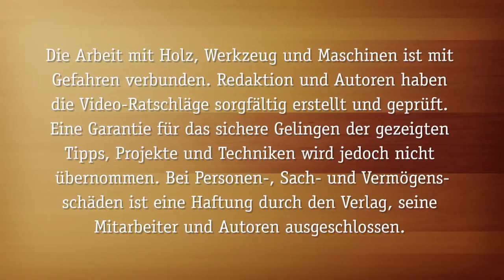Reparieren Sie Möbel-Risse im Nu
Füllen und Kaschieren wie die Profis: HolzWerken-Autorin Melanie Kirchlechner zeigt, mit welchen Kniffen Ihnen Reparaturen an Möbeln viel leichter gelingen.

HolzWerken 117 wartet mit vielen schönen Projekten und praktischen Tipps auf: Wie wäre es mit einer zweisitzigen Bank? Die diagonal verlaufenden Zargen sorgen für eine frische Optik. Oder einem schönen Loungetisch für drinnen oder draußen. Ganz praktisch wird es mit diesem Projekt: Bauen Sie sich einen WerkTrainer – eine mobile Werkbank und Werkzeugkiste in einem!

Mehr Projekte und Werkstattwissen in dieser Ausgabe:

- Verbindungen Teil 17: Blattstoß mit Spannkeil
- Wohlige Wärme: Nachrüstbare Heizsysteme für die Werkstatt
- Dekorative Fassade: Furnieren von kleinen Projekten
- Multi-Adapter-System für die Oberfräse Teil 3: Bündigfräswinkel und Kreisfräsplatte
- Ohne Hitzeschäden: Brandspuren beim Fräsen vermeiden
- Richtig gesalzen: Salzstreuer von der Drechselbank
- Spaltfrei verspannt: Die Fünf-Minuten-Gehrungszwinge
- Spezial – Handwerkzeuge: Blick in die Schmiedefeuer bei Narex